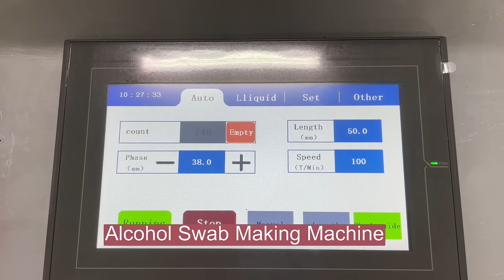Fully Automatic High-Speed Alcohol Swab Making Machine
The alcohol swab machine works stably and continuously and is suitable for making alcohol pad.
We use color touch screens, PLC control systems, servo motors, and other automation equipment.
The materials release rack can effectively resolve the tension of the film and can automatically correct the deviation.
Sealed on all four sides, secondary sealing prevents leakage.
The work process of the alcohol pad machine
Non-woven fabric and packaging film is put on the machine → fold the non-woven fabric in half longitudinally → cut → fold the non-woven fabric in half horizontally → add liquid → Output the folded sheet → Bag Making → packaging → sealing → output the packaged finished product.
Main feature:
Finished cotton sheet size: unfolded 60×60mm, folded 30×30mm
Folding method of cotton sheet: Fold in half twice, 4 layers
Bag size: length 50mm × width 50mm
Processing capacity: 240-280 bags/min